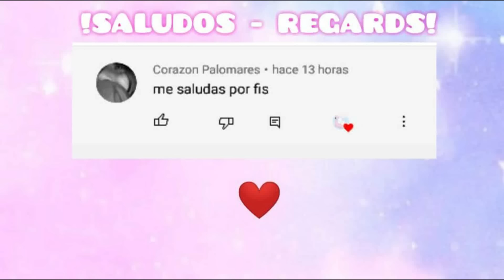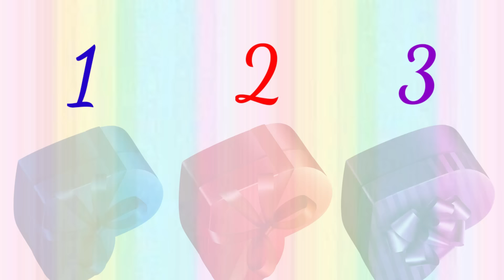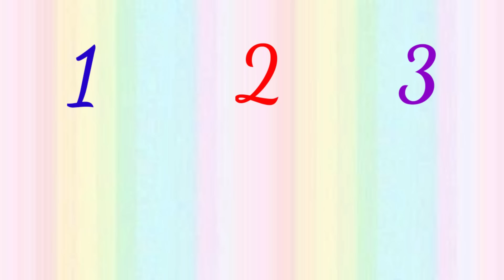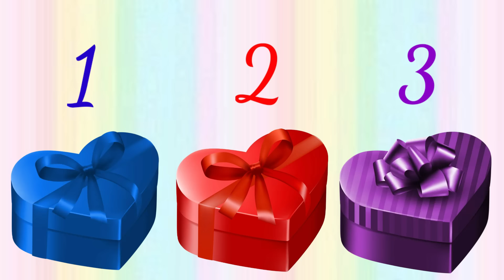🎁 CHOOSE YOUR GIFT 🎁 ELIGE TU REGALO ✨ !ENJOY¡ ❤️💚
Hi! In this channel you can have fun with friends or your family with videos of the theme! CHOOSE YOUR GIFT! ❤️

💛 diviértete eligiendo tu regalo, ¿qué obtendrás? ¡¡Averígualo!! 💚

chooseyourgift gift lisaorlena eligeturegalo #¡enjoy!